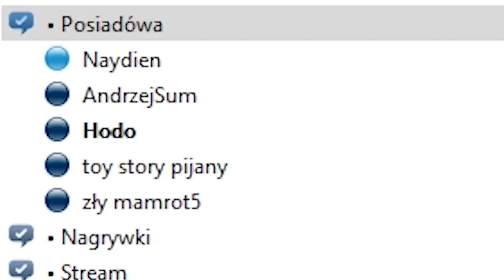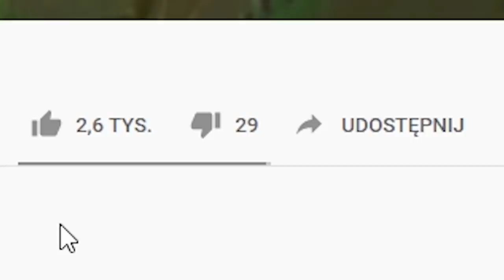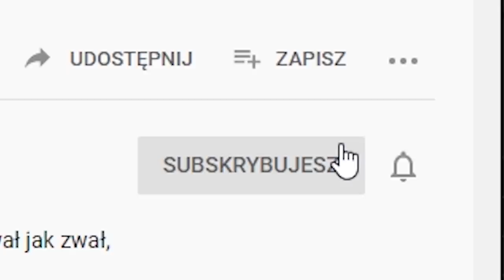JAK NIE GRAĆ W MINECRAFTA - QUIZ